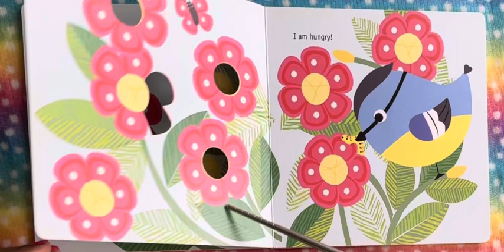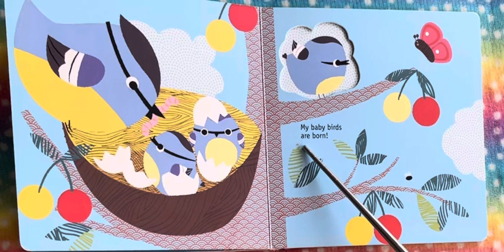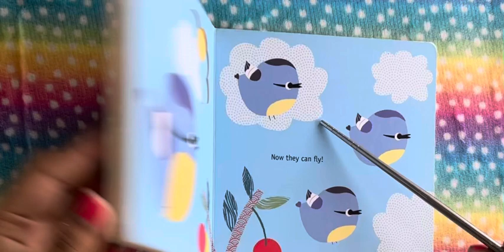Bird. Read aloud for kids.